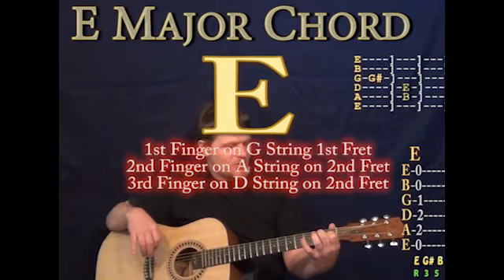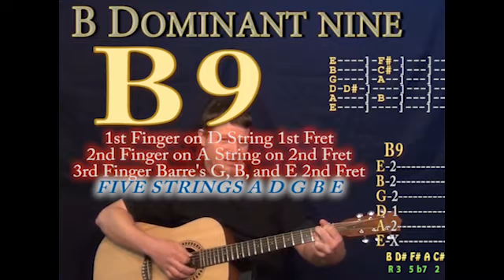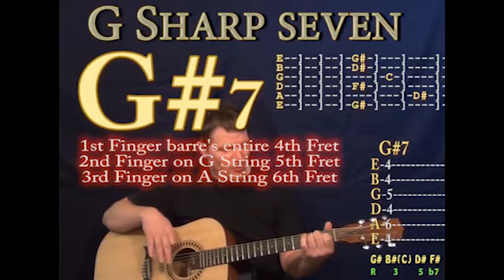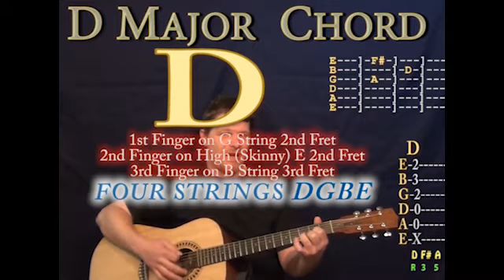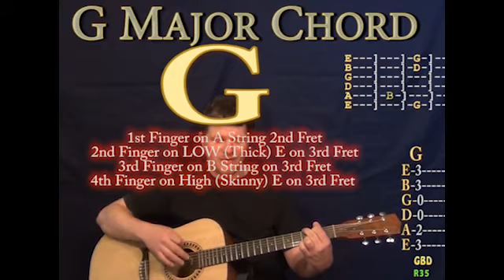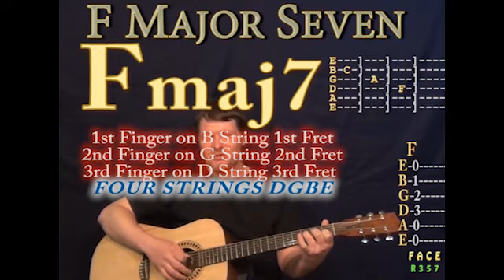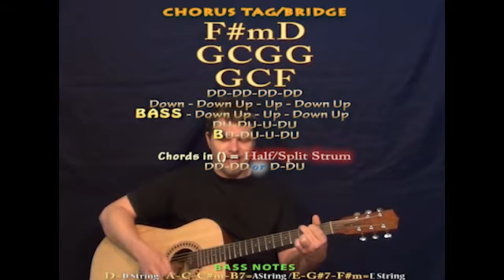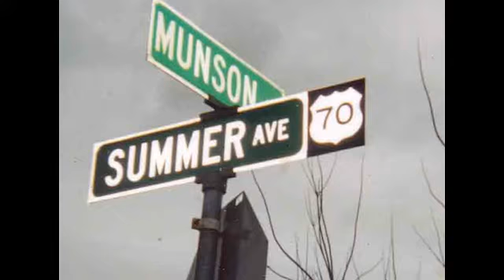You're Gonna Loose That Girl (The Beatles) Easy Guitar Lesson How to Play Tutorial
Super easy guitar lesson on You're Gonna Loose That Girl with chords and strum patterns to cover the song or play with the recording Woohootiehoo and Best of luck! BEATLES GUITAR LESSONS

... YOUR GONNA LOSE THAT GIRL CHART ... thebeatles music lesson munsonmusiclive music lesson cover SONGBOOKS